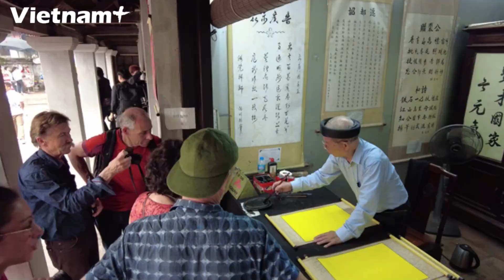International tourist arrivals to Hanoi have seen a significant increase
On May 31st, the Hanoi Department of Tourism revealed that in the first five months of 2023, the city welcomed over 10 million visitors, marking an impressive 53.9% increase compared to the same period in 2022
Out of these, the number of international tourists reached 1.71 million, nearly ten times higher than the figure in the same period of 2022.
Hanoi currently boasts 3,756 accommodation establishments with a total of 70,218 rooms, including 602 hotels rated from 1 to 5 stars.
The average occupancy rate of 1 to 5-star hotels reached approximately 56.5%, a substantial 37.2% increase compared to the same period in 2022.
The city's shopping, dining, and entertainment services have met the required standards to cater to the growing number of tourists and locals who visit for sightseeing and shopping.
Hanoi's tourism sector is focusing on upgrading and developing various tourist routes, connecting the city center to places like the Bat Trang ceramic village, the Perfume Pagoda with the Tam Chuc-Trang An tourist area, the Son Tay-Ba Vi area, Thach That-Quoc Oai, and Dong Anh-Soc Son.
Emphasizing the strengths of each locality, new types of tourism are also being promoted, including night tourism and experiential tourism products
Last year, Hanoi received high praise from reputable travel magazines and websites for its attractiveness as a tourist destination.
For example, TripAdvisor ranked Hanoi 22nd on its list of the top 25 culinary destinations in 2022.
Furthermore, the city was honored with the title of World's Leading City Break Destination 2022 by the World Travel Awards (WTA).
In 2023, Hanoi aims to welcome approximately 22 million tourists, representing a 17.6% increase compared to 2022.
The target includes hosting 3 million international visitors and 19 million domestic travelers.